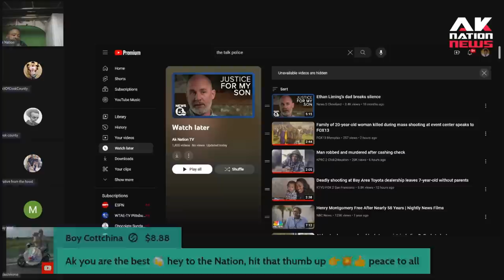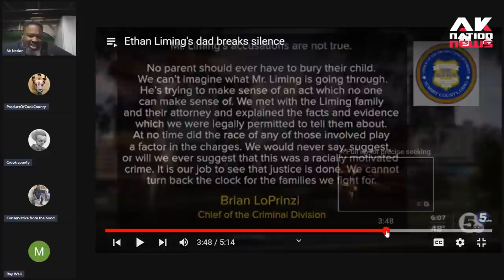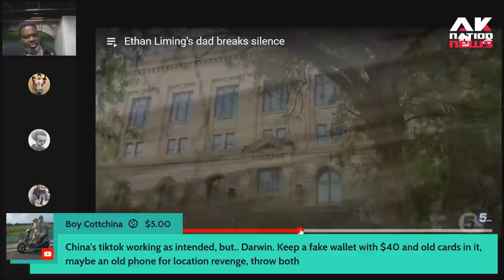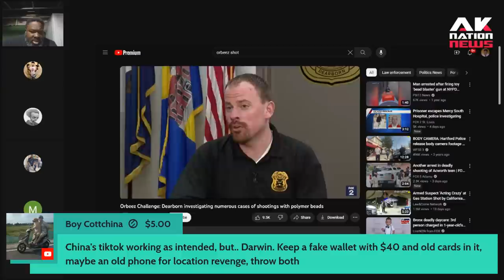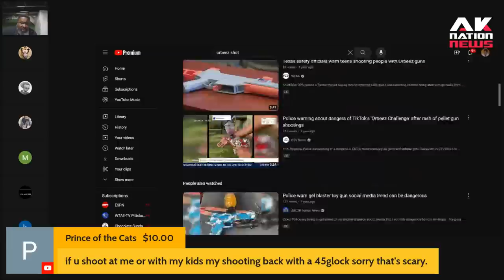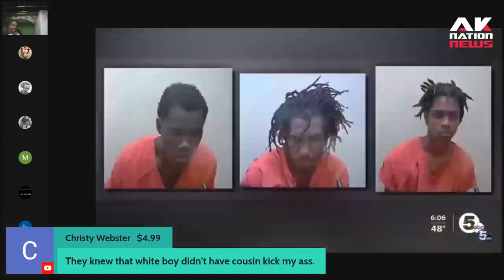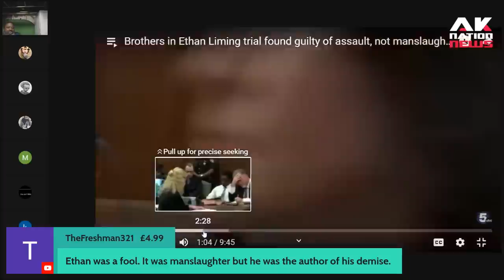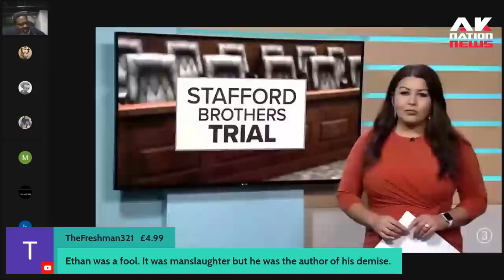People are divided along racial lines over the Lebron James IPromise School killing trial verdict.